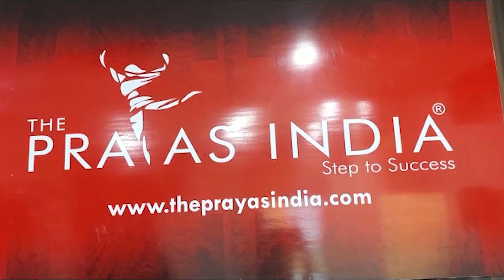नई सरकार की पहली पीसी में बोले JDU के राष्टीय अध्य़क्ष- बीजेपी विश्वासघाती है !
Anchor: